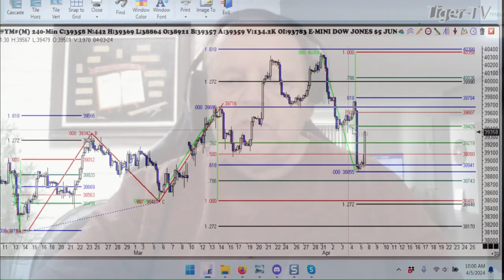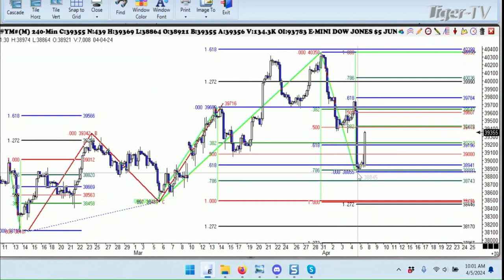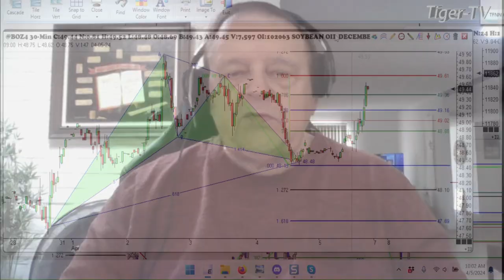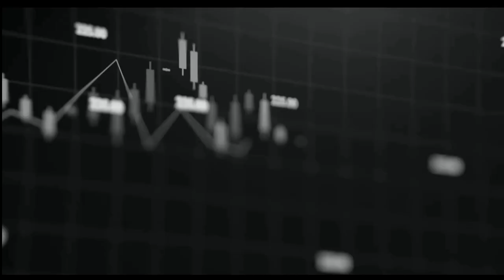April 5th 1PM ET Market Update on TFNN - 2024